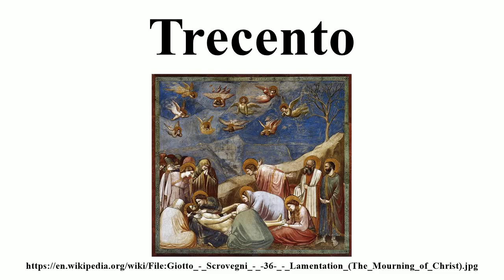Trecento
Image-Copyright-Info
Artist-Info:   Giotto (1266–1337)   Alternative names Giotto Description Italian painter Date of birth/death 1266 8 January 1337 Location of birth/death Colle di Vespignano, part of Vicchio, Tuscany Florence Work location Florence, Padua, Rome, Naples, Assisi Authority control VIAF: 27073355 LCCN: n81071909 GND: 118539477 BnF: cb11943568d ULAN: 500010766 ISNI: 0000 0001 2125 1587 WorldCat WP-Person
Image-Copyright-Info